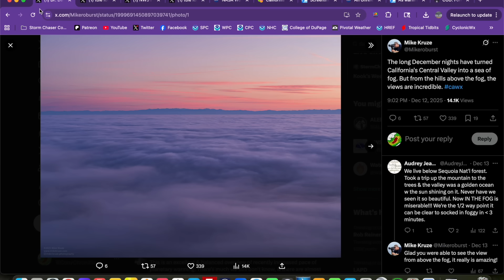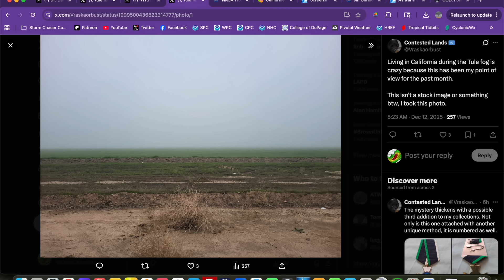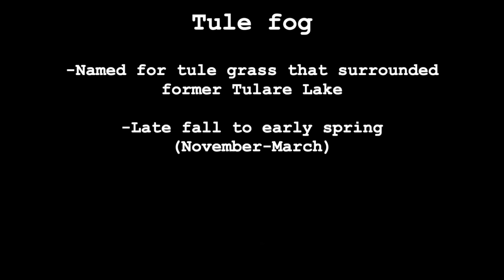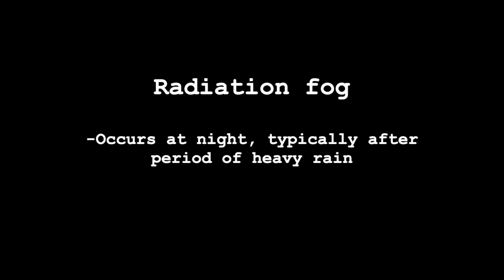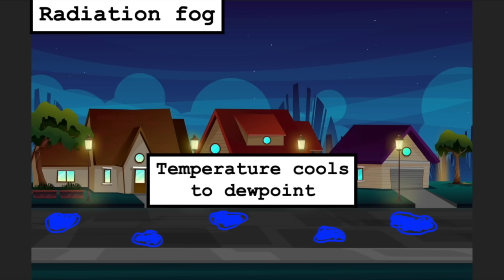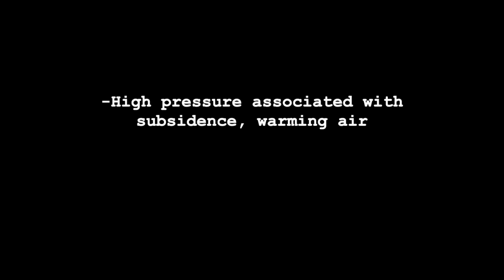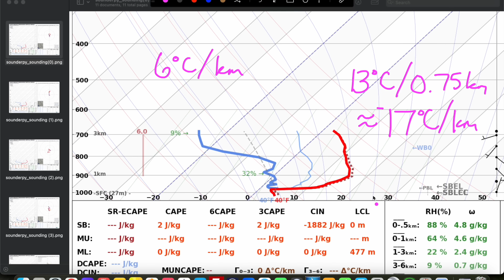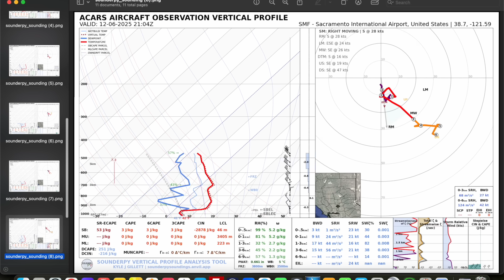Never-Ending Fog in Central California: A Meteorological Breakdown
For over three straight weeks, California's Central Valley has been entrenched in a seemingly never-ending fog. While this kind of fog is not uncommon in the Central Valley, an event of this duration is quite unusual. In this video, we break down the meteorology behind this fog event, including what causes it, why it's been so persistent, and if there's an end in sight.

Chapters:

0:00 Introduction
1:15 What is California's Central Valley?
3:25 Tule fog
4:22 What is radiation fog?
5:57 Why has this tule fog episode been so persistent?
13:30 Is there an end in sight?
15:30 Summary and wrap-up

Want to learn how to forecast and chase severe storms from the best meteorologists and storm chasers in the business?

Get started with our FREE Storm Chasing 101 course. This is an in-depth, two-hour course taught by me that gives you the basic foundations you need to storm chase safely and successfully...completely for free. To access the course, click on the following

There are even forecast challenges you can complete to test your skills.

For more on what else we have to offer, See you there!

Resources:

Baldocchi and Waller (2014) article on winter fog decreasing over time

Weather West, an incredible resource for California weather and climate information from climate scientist Dr. Daniel Swain